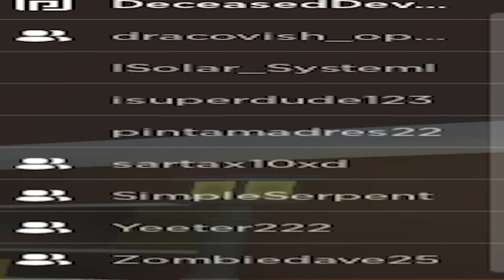1v1ing Fans On A Bizarre Day!